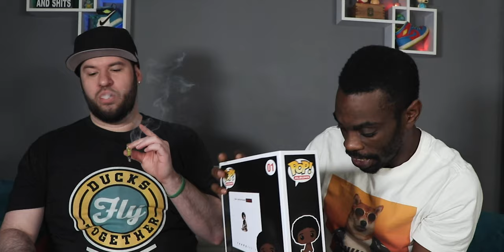Trying these NEW Twisted Hemp FULLY TWISTED's with the HOMIE BRANDON!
Big shout out to the homies at Twisted Hemp for sending out some of their new Twisted Hemp FULLY TWISTED wraps for us to test out! Its a 50/50 blend of CBD and CBG and available in a ton of different strains! We got Space Fruit and Sherbert